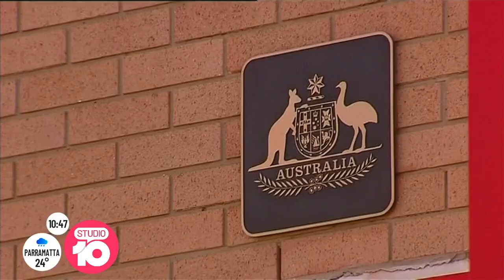Christine Holgate’s Crusade | Studio 10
Former Australia Post boss and current CEO of Toll Global Express, Christine Holgate, is one of several prominent women to launch the “Safety, Respect and Equity” campaign, calling for an end to injustice and equity for women.